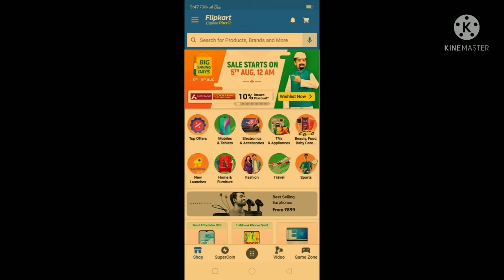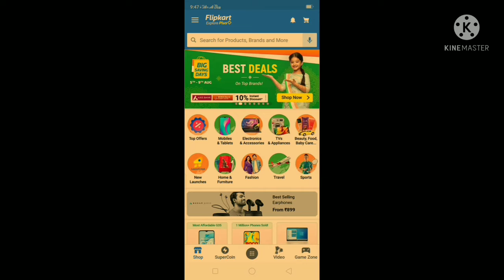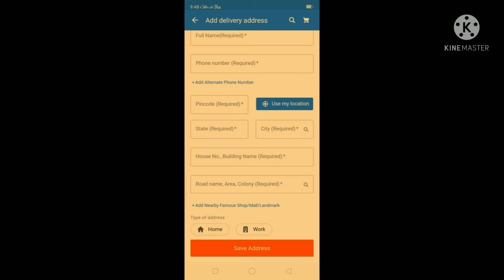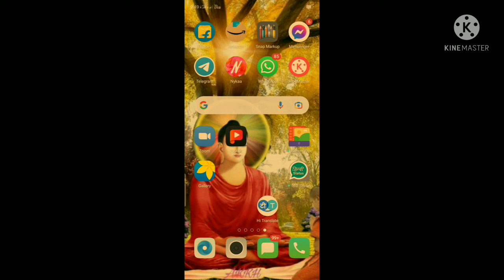filipkart मैं Adreess कैसी change kare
है तोह दोस्त यह वीडियो है filipkart के बिसे शे
अगर आपको कुछ जानना है फिर जरूर देखे